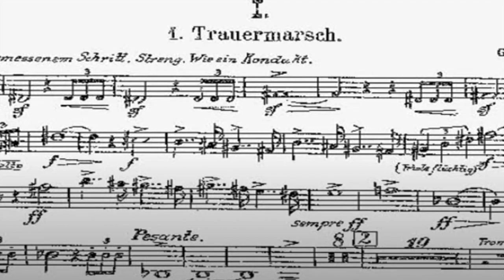PDQ Mahler the 5th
Mash up of Mahler's 5th for the Atlanta Concert Band's PDQ Bach Award Show